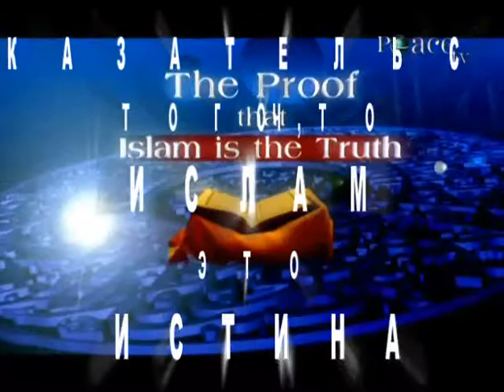Abdur-Raheem Green - Proof that Islam is the truth - Ep8 - ru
Абдур-Рахим Грин - Доказательства того, что Ислам это Истина - Часть №8 - Научные факты в Коране (часть1)